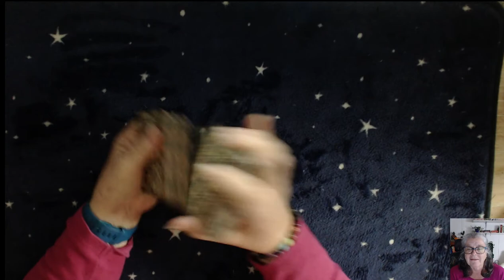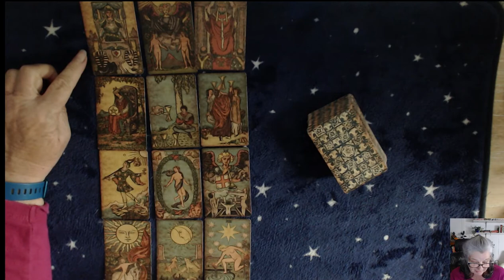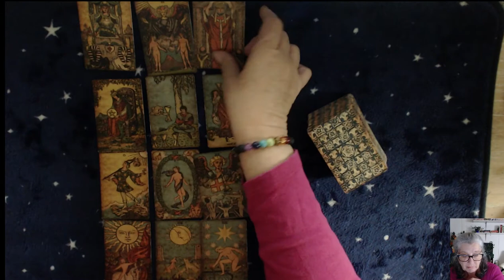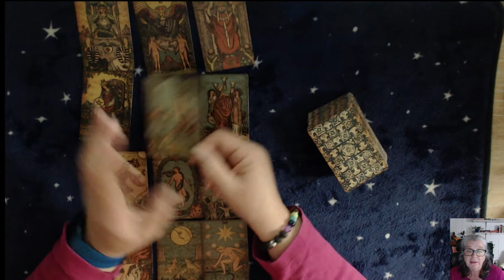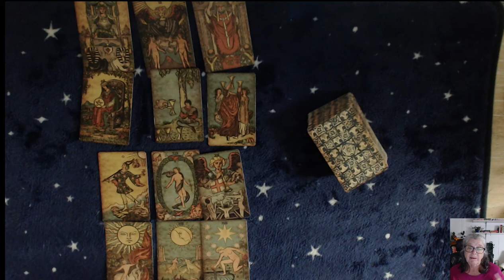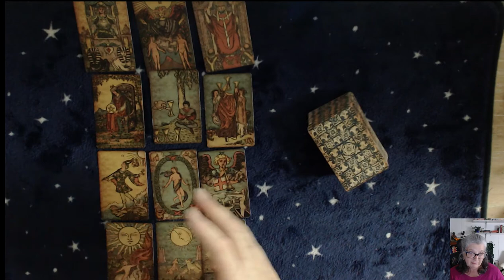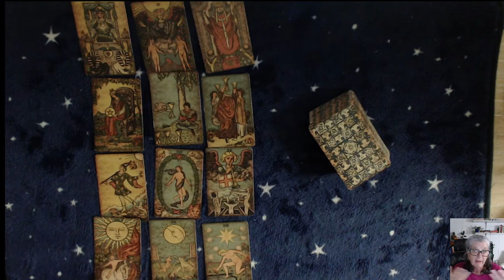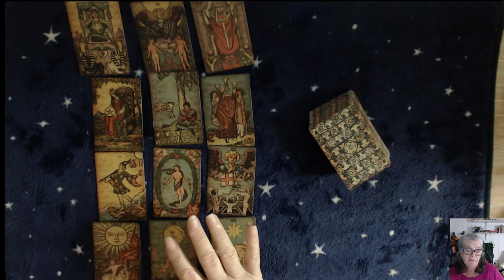SCORPIO.What can I see in the cards for you? Weekly Forecast 10-16 October 2020